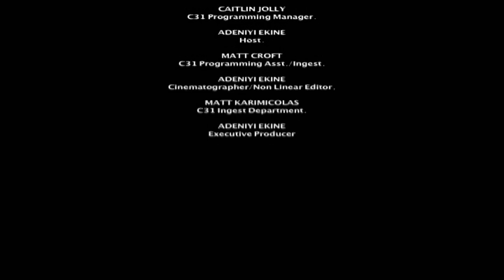OUR COMMUNITY LIVES - EP 16 SEG 1 (Peace Building by John Bellavance - Ambassador for Peace) UPF